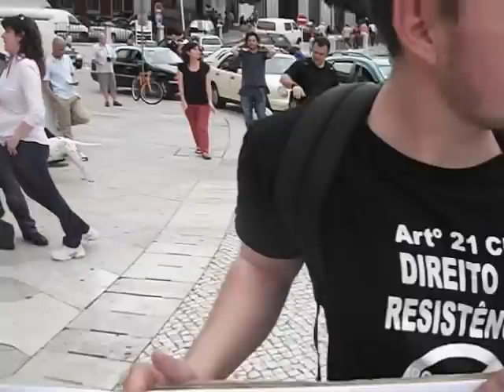Primavera Global PT: Opinião MALP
Trabalho realizado pelo Tugaleaks sobre a manifestação Primavera Global PT realizada a 12 de Maio arde 2012.

Opinião de: Movimento Algarve Livre de Petróleo